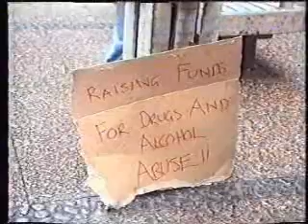Bob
A short history of Bob.  MSU instant classic.  Awful video unapologetically cut together from ancient footage.  But hey, you'll be singing it for the rest of the week